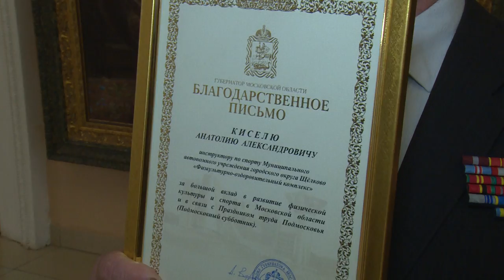День труда отпраздновали в Центральном Дворце культуры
День труда отпраздновали в Центральном Дворце культуры. На торжественное мероприятие пригласили щелковцев, которые добились высоких результатов в работе. Более 40 работникам предприятий и организаций городского округа были вручены грамоты, благодарственные письма и ценные подарки.